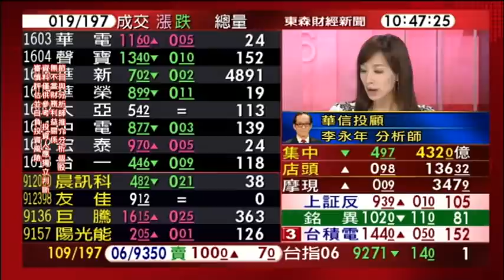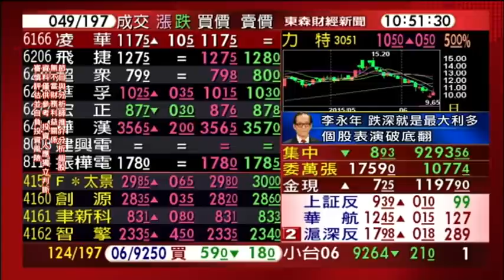0612股動錢潮 盤中嚴選名師李永年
[破底股有沒有機會破底翻？]
廖廷娟vs.李永年